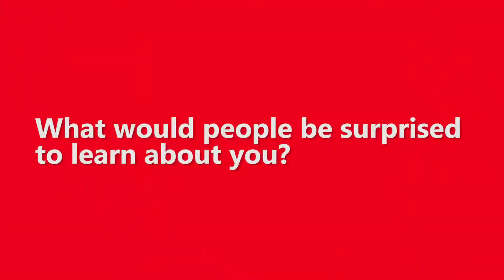LWE 2016: Chaya Pamula of PamTen, Inc.